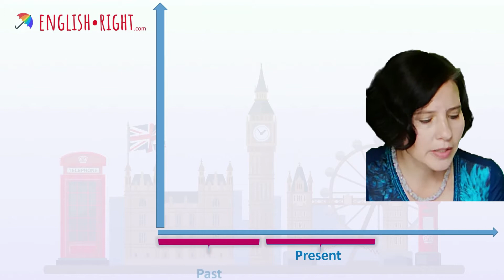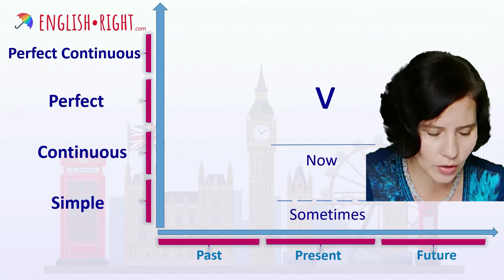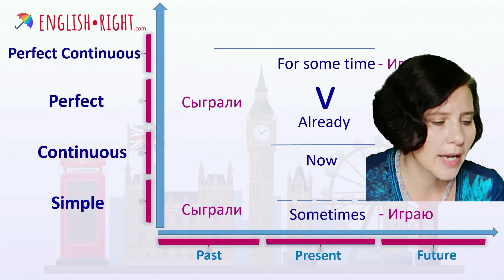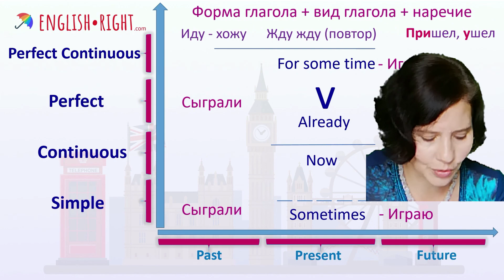Английские времена. Введение. Как же все не по русски!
Введение в английскую систему времен, общая идея!
Чего нельзя делать ни в коем случае!

Ссылка на мою платформу - English-right.com